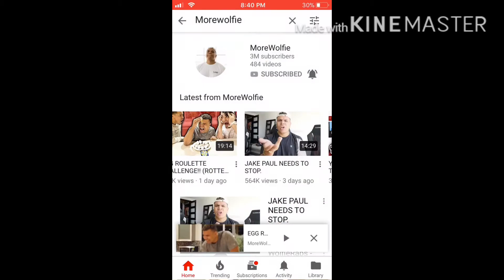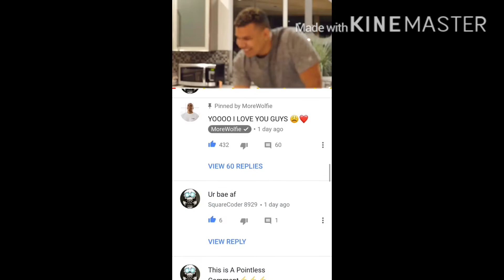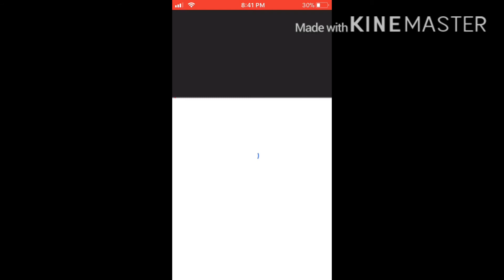How to get top comment every time on YouTube